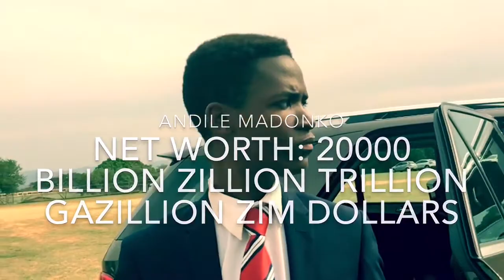20 Years Later: 2035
Penryn College Class of 2015's possible and probable 20 year reunion